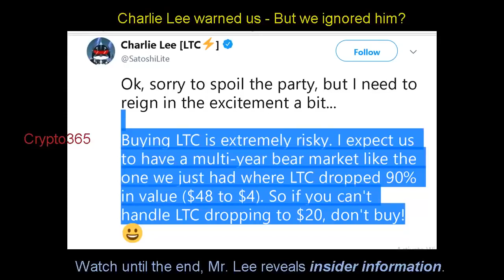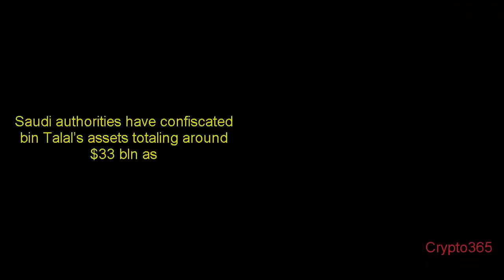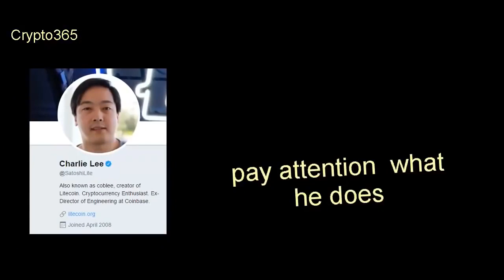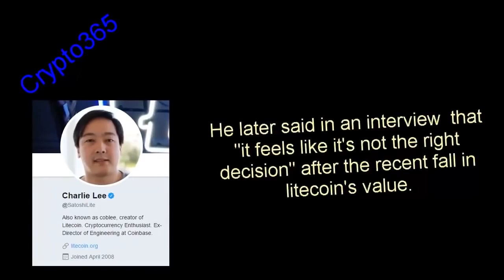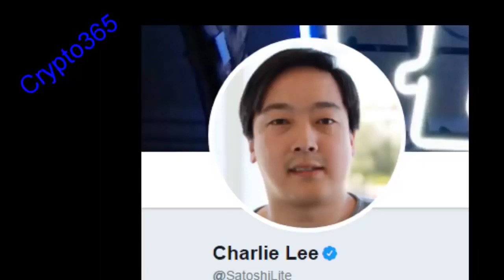Charlie Lee Why I only HODL 2 coins - Cryptocurrency